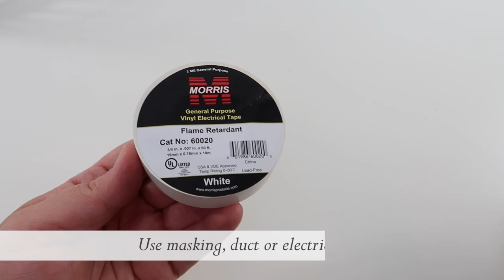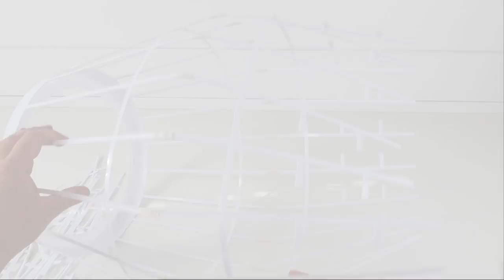RUSTIC SHABBY CHIC BIRDCAGE DOLLAR TREE DIY / INDOOR OUTDOOR BIRDCAGE DIY / BASKET BIRDCAGE DIY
Hi everyone.  Here are I have 2 extra large birdcages that you can style for every season.   (indoor/outdoor)  I will be decorating mine with a Halloween theme.
 Hope you enjoy. ♥K

00:23   DIY # 1   Shabby Chic Birdcage
15:08   DIY # 2   Rustic Birdcage

Supplies:  Shabby Chic Birdcage

-2  laundry baskest   (Dollar Tree)

used all Dollar Tree supplies for the flower arrangement!

Supplies:  Rustic Birdcage

-3  laundry baskest   (Dollar Tree)
-10 bamboo wreaths  (Dollar Tree)
-Duct, masking or electrical tape
-twine or  floral wire      (Dollar Tree)
-burlap      (Dollar Tree)

used all Dollar Tree supplies for the flower arrangement and all other supplies!

MY FAVORITE  TOOLS:

Wood Burning Tool:

Capri Tools CP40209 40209 Klinge Mini Bolt Cutter, 8":

Blusmart Mini Hot Glue Gun, 20W High Temperature: